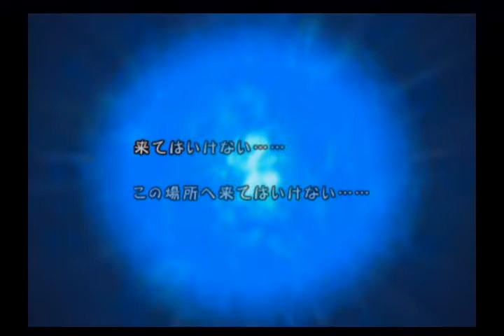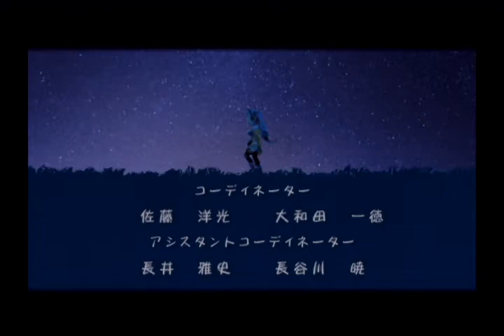[Former WR] Final Fantasy Crystal Chronicles Any% Speedrun in 1:57:18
1 encounter (leuda)
2nd try master's weapon
great artifact luck (65 str w/o meat)
great execution and luck for some parts, others such as GW2 and memory quiz were awful.